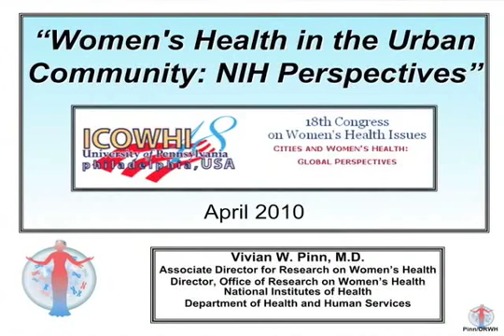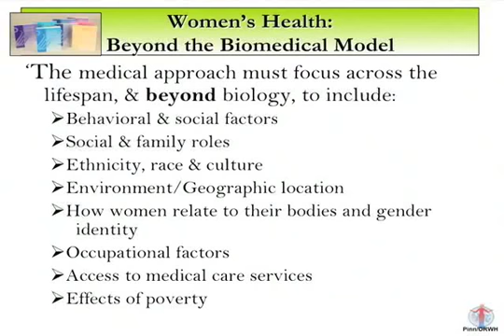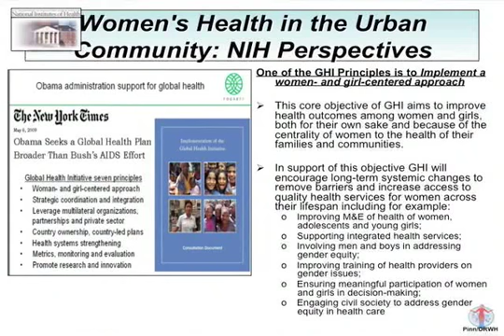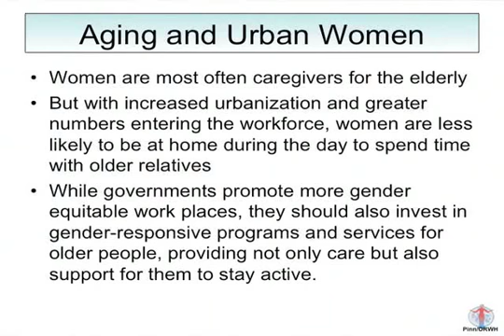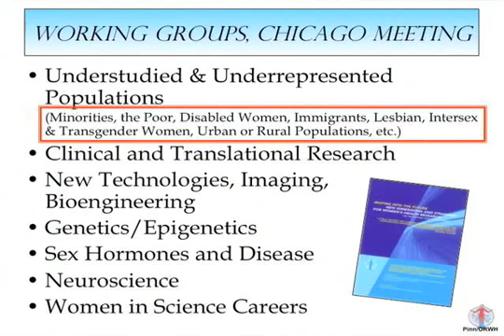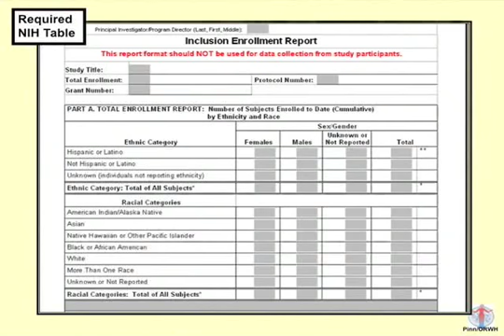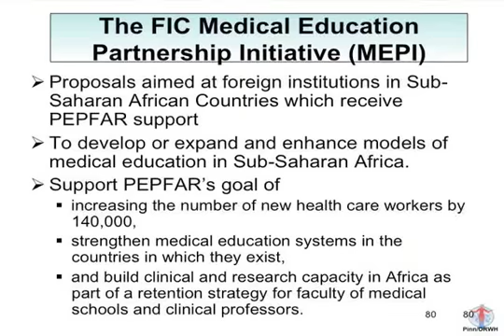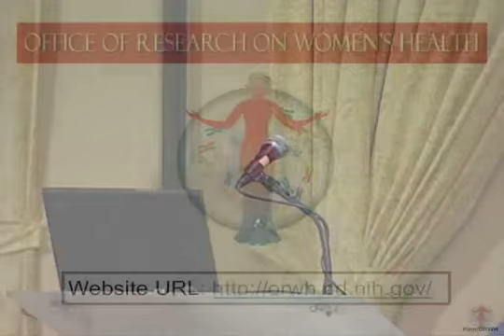Women's Health in the Urban Community: NIH Perspective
Dr. Vivian Pinn, Associate Director for Research on Womens Health at the National Institutes of Health, speaks at the 18th International Congress on Womens Health Issues: Cities and Womens Health:  Global Perspectives.  The address was given on April 9, 2010 at the University of Pennsylvania.